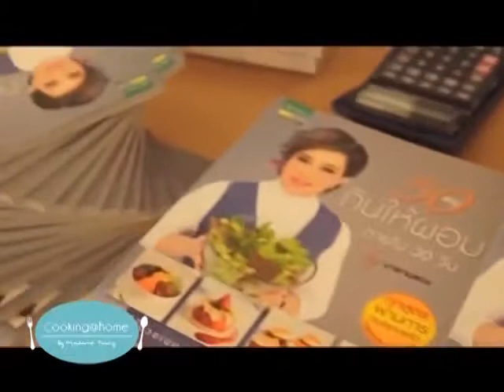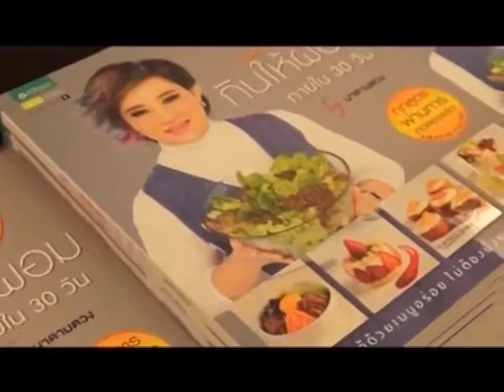มาดามตวง ตอนที่ 4 ช่วงที่ 3